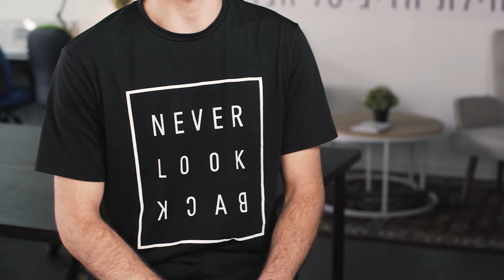גרילה קהילת הדיגיטל הגדולה בישראל - הקריירה שלכם מתחילה כאן!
גרילה קהילת הדיגיטל הגדולה בישראל

קורס השיווק הדיגיטלי המתקדם בישראל  -

קורס פיתוח האתרים המתקדם בישראל -

"קורס שיווק דיגיטלי" "קורס בניית אתרים" "קורס קידום אתרים" "קורס וורדפרס"